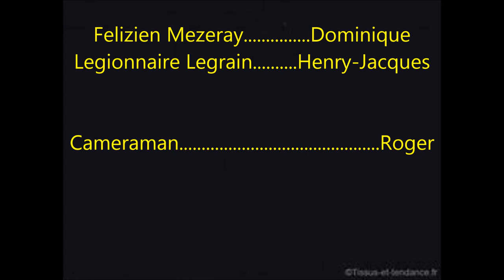" Le tatoué " Le remake - film de Louis de Funes & Jean Gabin - par Dominique & Henri Jacques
"Le tatoué "Jean Gabin Louis de Funes . Remake réalisé en octobre 2019 sur le site du tournage